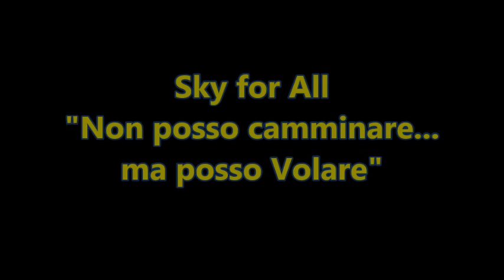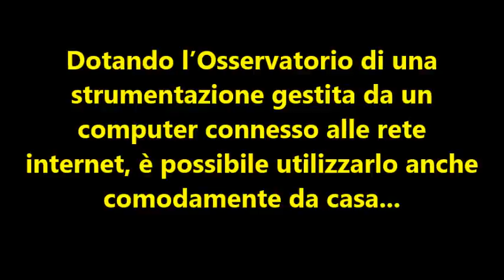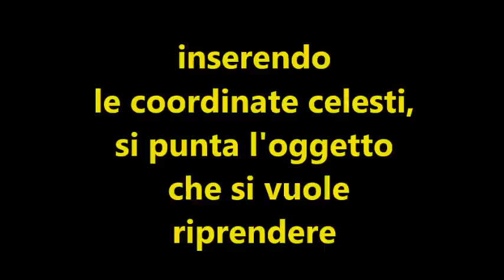OAR - Osservatorio Astronomico Remotizzato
Come funziona l'Osservatorio Astronomico Remotizzato